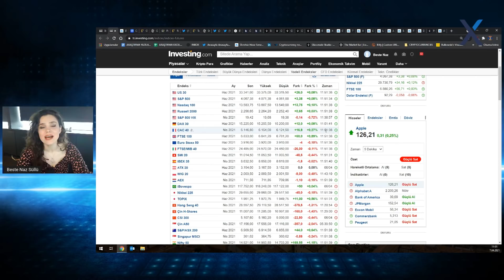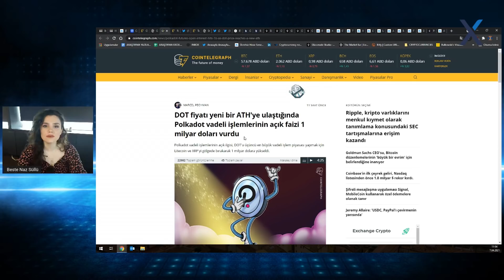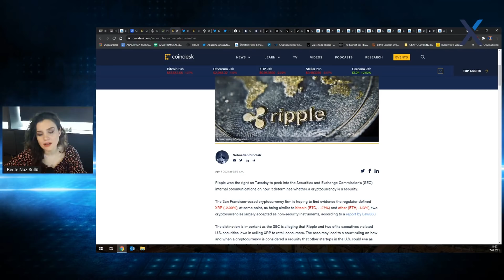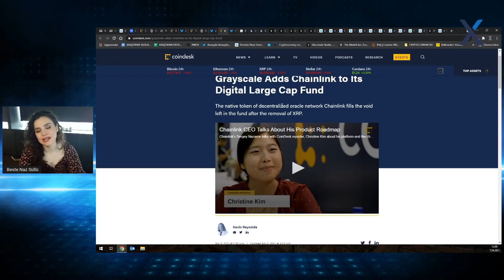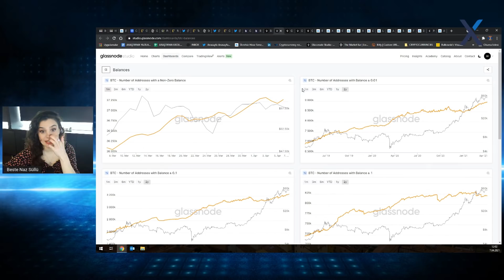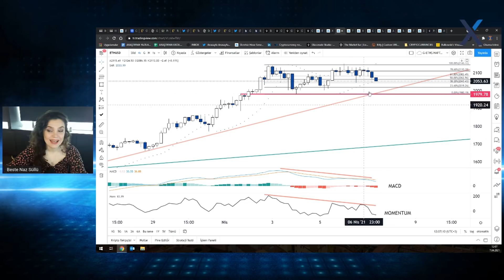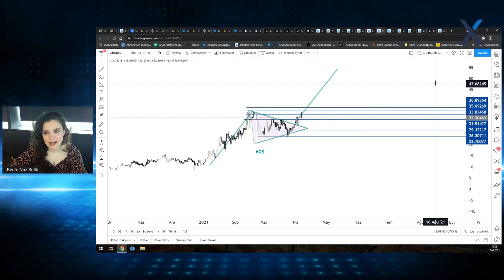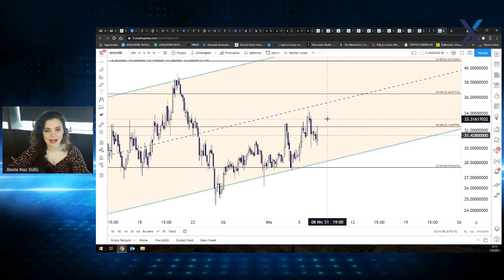Altcoin'ler Durdu mu?!🔴 | Sıra, Bitcoin'de!🚨 Bu Fiyat Hareketlerine Dikkat⚠️ | BTC, XRP, ETH Analiz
ICRYPEX Kripto Para Borsası Araştırma Müdürü Beste Naz Süllü, başta Bitcoin olmak üzere kriptopara piyasalarında yaşanan fiyat hareketliliklerini, pek çok önemli altcoindeki rekor fiyatlamaları değerlendirdi.

Ethereum, Ripple gibi majör kripto para birimleri rekor hareketler sergilerken Bittorrent (BTT), Holochain (HOT) gibi düşük hacimli altcoinler de düşen BTC dominansında yükselişlere sahne oldu.

00:00 Kripto Para Piyasasında Genel Görünüm
02:32 Kurumsalların Kripto Para Alımı ve Güncel Kripto Para Haberleri
10:58 Grayscale Verileri
11:35 Glassnode Verileri
13:15 Bitcoin Teknik Analizi
14:36 Ripple Teknik Analizi
15:44 Ethereum Teknik Analizi
16:25 XLM Teknik Analizi
17:24 Litecoin Teknik Analizi
17:50 LINK Teknik Analizi
18:15 ALGO Teknik Analizi
18:40 BAT Teknik Analizi
18:59 Fantom Teknik Analizi
19:27 DOT Teknik Analizi
20:07 PoS Coins Verileri
20:40 AVAX Teknik Analizi